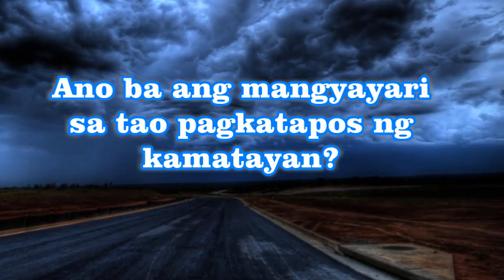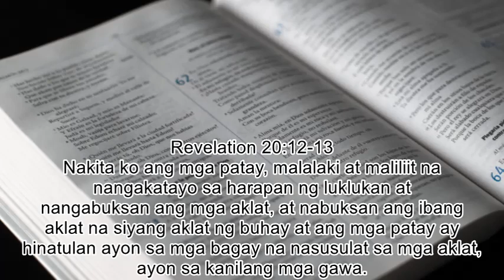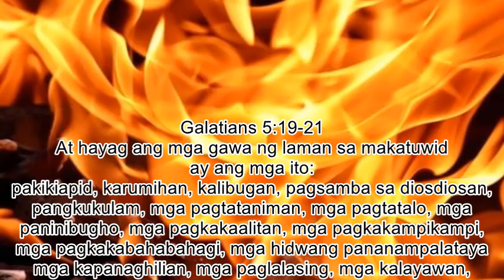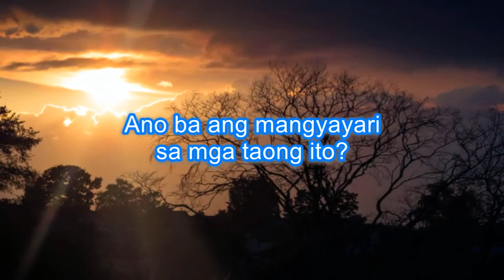SAAN MO GUSTONG PUMUNTA? LANGIT O EMPYERNO? | ANG PAGHUHUKOM (WenliesChannel)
TITLE: SAAN MO GUSTONG PUMUNTA? LANGIT O EMPYERNO? | ANG PAGHUHUKOM (WenliesChannel)

photos from:
Pinterest.ph